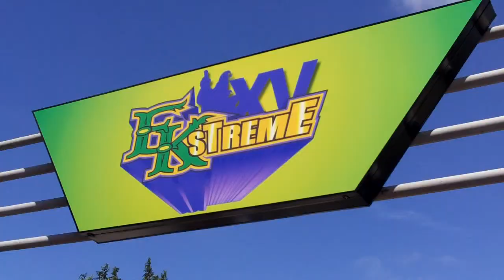Coca Cola Race at Enchanted Kingdom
Went to Enchanted Kingdom in Sta Rosa last January 22, 2012 for the launching of Coca Cola partnership and Chinese New Year celebration.

We joined a Coca Cola amazing race where we need to ride specific rides and finish first. It was a long wait but rides were awesome.

I created a video mashup of what's new on Enchanted Kingdom, the rides, and our race